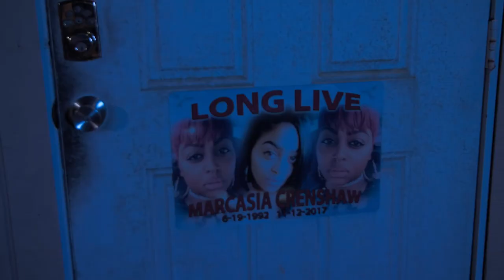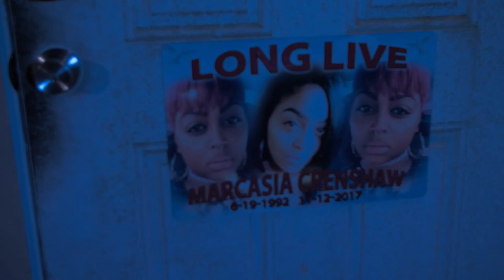Trint ft K-Scott "Me" (OFFICIAL MUSIC VIDEO)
Follow On:

K Scott @killawu23
Trint @doe8044